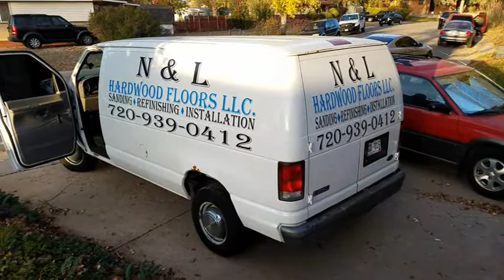A Kitchen Floor Refinishing by N & L Hardwood Floors LLC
After 20+ years, our wonderful hardwood cherry floor had too many worn spots.  With the help of WowWoodfloors, the experts at N & L Hardwood Floors made our kitchen look better than new!